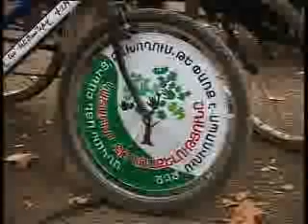"Գարունը` մեր, իսկ մենք` գարնան մեջ"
"Գարունը` մեր, իսկ մենք` գարնան մեջ": Մայրաքաղաքի սրտում մի խումբ բնապահպան երիտասարդների նախաձեռնությամբ մեկնարկել է հեծանվավազք` նվիրված մարտի 8-ից մինչեւ ապրիլի 7-ը ձգվող կանանց միամսյակին: Տոնական հեծանվավազքի մասնակիցները տարբեր տարիքի ու մասնագիտության տեր մարդիկ են, որոնց միավորում է միեւնույն մտահոգությունը. բնությունը, ասել է թե` գեղեցիկը, պետք է պահպանել: Հեծանվավազքի երթուղին ձգվել է Կոմիտասի անվան պետական կոնսերվատորիայի հարակից այգուց եւ շարունակվել քաղաքի կենտրոնական փողոցներով: Բացի այդ, մասնակիցները շրջել են քաղաքով եւ բաժանել տոնականբացիկներ` բնապահպանական աֆորիզմներով, ինչպես նաեւ ծաղիկներ` իբրեւ կյանքի խորհրդանիշ:

Զարուհի Փոստանջյան /ԱԺ "Ժառանգություն" խմբակցության անդամ/ - Գիտեմ հեծանիվ վարել, միշտ մասնակցում եմ բոլոր նման ակցիաներին: Եվս մի անգամ հնարավորություն ունենք բնության հետանմիջական շփվենք եւ ստանալ բնությունից էներգիան, որը բոլորիս անհրաժեշտ է:

Մարիամ Սուխուդյան /ակցիայի մասնակից/ - Մենք բոլորս զարդարվել ենք կանաչ ժապավեններով, ծաղիկներով, զատիկներ, թիթեռներ, գարնան խորհրդանիշներ, ու մենք կոչ ենք անում, որ թողնեն բնությանը հանգիստ, թողնեն, որ գարունը գա, ոչ թե ավիրեն, որ ծառ չլինի, որ բողբոջ դուրս գա ու մեր գարունը սկսի ծառատունկով: